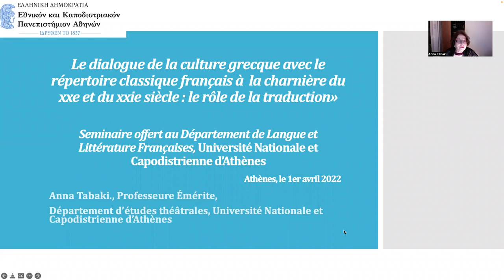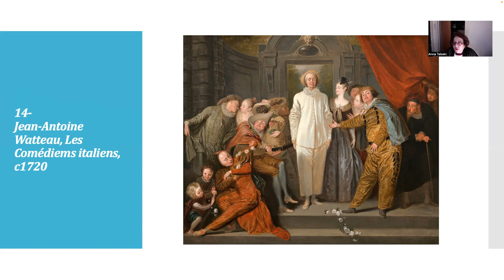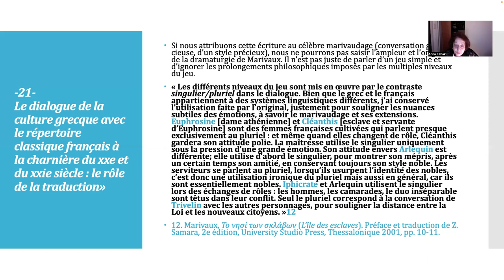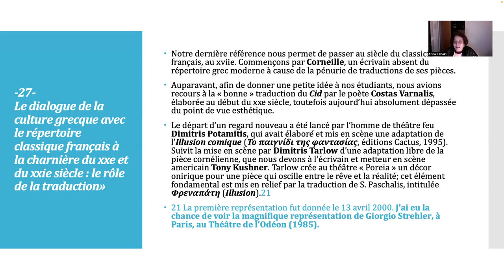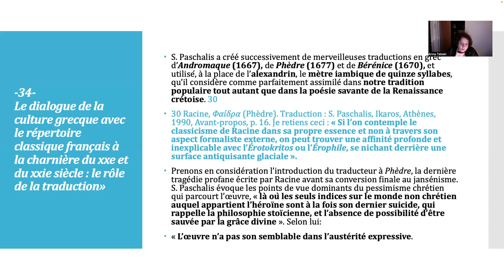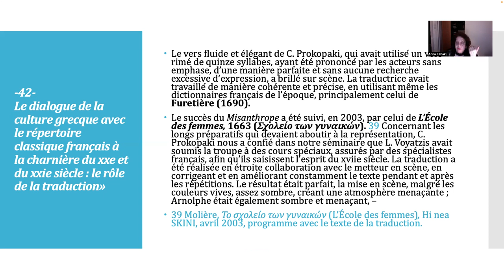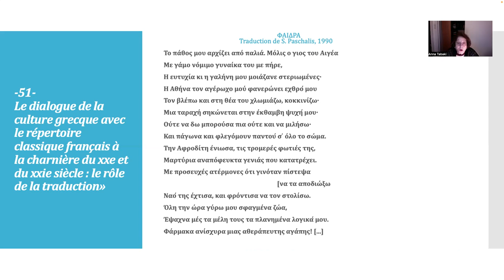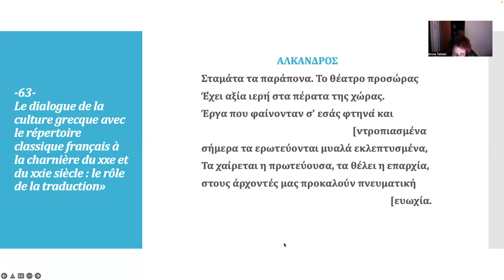Le dialogue de la culture grecque avec le répertoire classique français au tournant du xxe siècle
«Le dialogue de la culture grecque avec le répertoire classique français à la charnière du xxe et du xxie siècle : le rôle de la traduction», séminaire offert au programme de master, Département de Langue et Littérature Françaises, Université Nationale et Capodistrienne d’Athènes, Athènes, le 1er avril 2022:
Αnna Tabaki, Professeure Émérite,
Département d’études théâtrales, Université Nationale et Capodistrienne d’Athènes